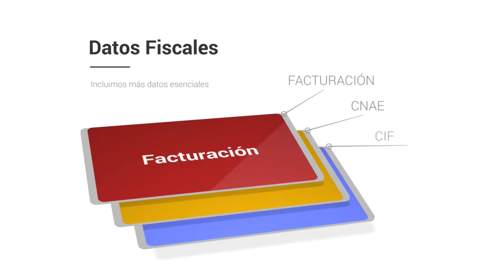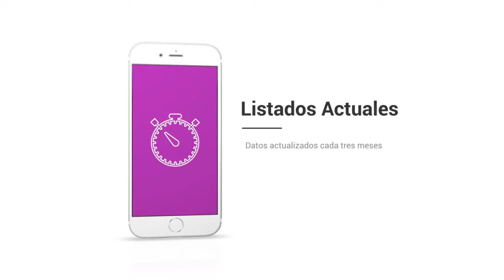Base de datos de Empresas de Córdoba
Base de Datos de Córdoba

El listado de empresas Centraldecomunicación Córdoba incluye el total de las compañias Córdoba que están activas este año. El pack está dividido en dos bases de datos a un precio que hemos adaptado para que cualquiera pueda conseguir nuestro catálogo de empresas de Córdoba, desde un pequeño empresario o autónomo hasta una gran empresa. En la base de datos FacturaCif Córdoba podrás clasificar por CIF, facturación, Nº de CNAE, Página Web, teléfono, dirección, código postal… y dentro del mismo paquete encontrarás la base de datos Contactos Empresariales en Córdoba, donde además podrás acceder a los correos electrónicos de empresas de la provincia, para que así consigas incrementar tu agenda de clientes y de contactos.

Listado de empresas de Córdoba

Nuestro listado de empresas es el único que tiene la facturación y el CIF de las empresas, a un precio realmente bajo. Diseña proyectos de marketing con beneficios para tu empresa, consigue nuevos suministradores más baratos o con productos de más calidad y mejore sus relaciones con otros empresarios dentro de la provincia de Córdoba. Garantizamos que nuestras bases de datos están comprobadas siempre por nuestro departamento de calidad, que trabaja única y de forma exclusiva para que los listados de compañias siempre se encuentren actualizados y con la máxima calidad posible. Creemos que tener la confianza de nuestros clientes es lo que nos distingue de la competencia, por eso nuestro departamento de calidad y el de atención al cliente siempre responde en menos de veinticuatro horas a cualquier duda o sugerencia que puedan tener nuestros clientes.

Una base de datos es una recopilación de información que toda empresa debe tener, que se organiza para que sea accesible, gestionada y actualizada. Los datos se organizan en filas, columnas y tablas, y se pueden filtrar para facilitar la búsqueda de la información que nos encontramos buscando. Los datos se actualizan, amplían y eliminan mientras se añade novedosa información. En el caso de nuestra base de datos de Córdoba está en formato excel, un programa que está presente en casi todos los ordenadores de todo el mundo y es simple de usar, por lo cual tenemos bases de datos que pueden ser utilizadas por algún empresario o trabajador.

Existen bases de datos de varios tipos: de compras y ventas, de listados de productos e inventarios, perfiles de clientes… Nuestro listado de emails de Córdoba contribuye a que algún empresario pueda agrandar su cartera de suministradores y usuarios o simplemente entablar nuevas relaciones B2B con otros empresarios. Creemos en las bases de datos disponibles para todo el planeta, por eso intentamos ajustar sus costos en la medida de lo posible, para que el mercado se beneficie de la información accesible para todos.

La base de datos de Córdoba es un instrumento primordial para crear planes de marketing en su provincia. Conquiste el mercado de Córdoba con este listado de compañias con el que podrás segmentar por facturación, CIF, Nº teléfono, Página web... Muchos empresarios suponen que con usar solo Twitter o Facebook, ya es bastante para que su compañía sea conocida en toda la provincia de Córdoba, pero está comprobado que crear planes de comunicación todavía es la forma más eficiente de llegar a tus usuarios. Existe muchas maneras de comunicarte con tus usuarios, pero si quieres diferenciarte, tienes que prestar algo nuevo que el resto de la competencia. Si posees un listado de teléfonos con mucha información de a quien te estás dirigiendo, podrás definir mejor la estrategia con la que te deseas anunciar, y de esta forma transformarte en una empresa más atractiva para tus clientes u otros empresarios. En el listado de empresas Córdoba podrás filtrar por los campos esenciales de cualquier compañía y toda esa información fundamental para cualquier empresario a un precio realmente económico.